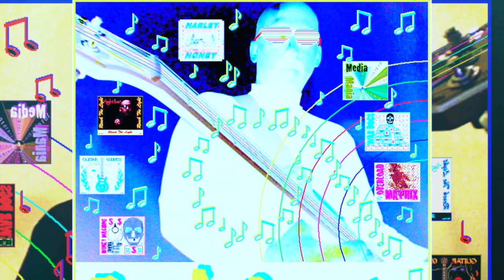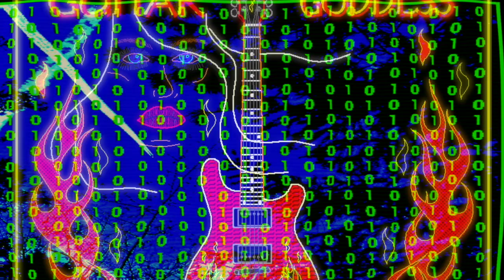MATRIX OVERLOAD (Digital Road)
A rough original demo song I recorded on an old laptop through the built in mic, it picked up the noise from the internal hard drive and fan so the sound quality is not very good, and I was really sick and the time I wrote and recorded it so my vocals don't do it justice either. But a lot of people have told me they still like the song, so I'm getting ready to rerecord this and my other original demo songs in a professional studio, and they will be epic, truly dynamic.
All the drawings in the video were also drawn by me, I also produced the video.